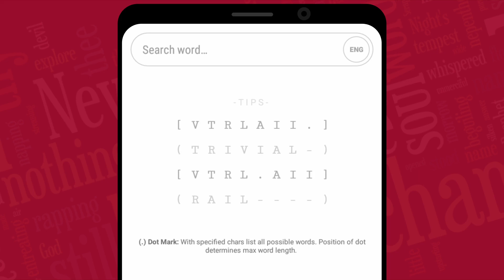NEKI - Words Assistant, Android App for Word Games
Neki is a powerful multi-language dictionary application.

Abilities:
Generating words from specified characters.
Word generation with fixed characters.
Word generation with optional characters.
Possible word generation with the specified character set.

You can:
Make words,
Generate words,
Guess the words,
Complete the words,
Finding words in fixed and flexible length,
Spell correction,